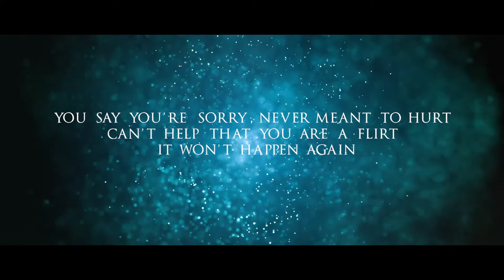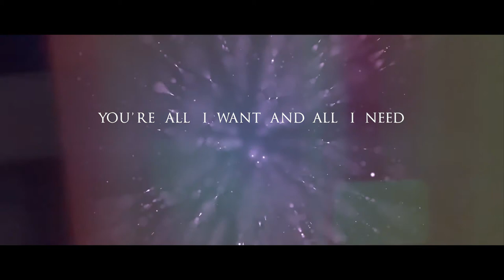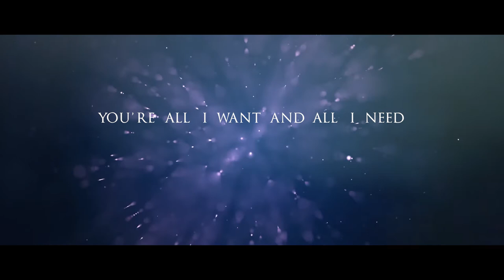Nighted "Heartbleed"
Second single from Nighted. Lyric video.